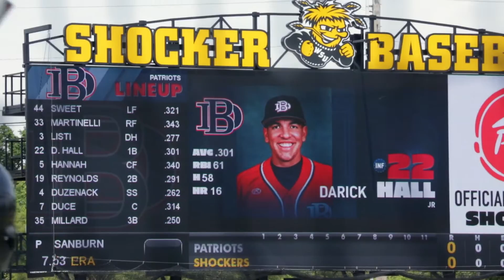DBU Baseball All-Access - Part Two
Get an inside look at DBU Baseball as the Patriots prepare for the final game of the regular season versus Wichita State on May 21, 2016.